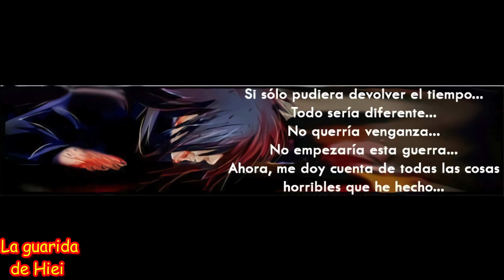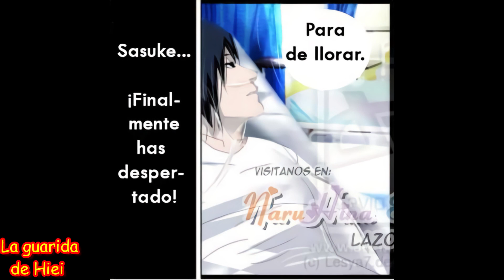Broma inocente - Los agentes Uzumaki y Uchiha - Capítulo 31 - Sakura y Sasuke se amistan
Y luego de que Rin cayera en manos de Madara, amenazará a Obito con ella, pero felizmente ella logrará escapar, y Madara tendrá que huir, pero no sin antes haber ocasionado un gran problema entre ella y Obito.

Traducción: Sakurah-07
                      Kiyomi20
                      Kakashika93
                      Verónica Balbas
                      RuetheFox,
                      Gwarriorfanfic
                      Emmidontknow
                      Antimonesia